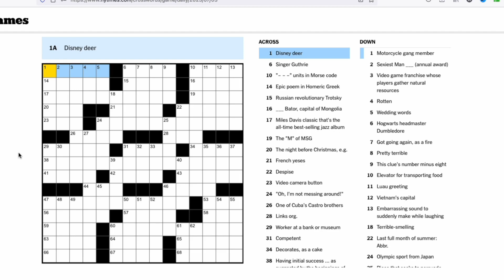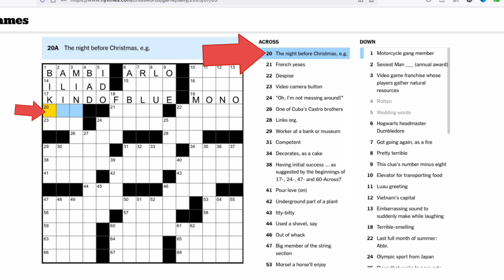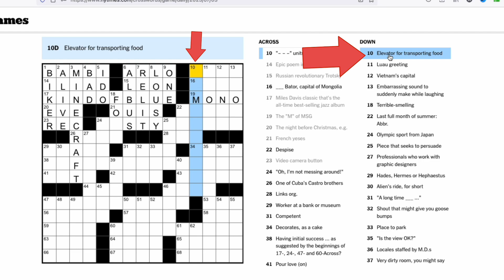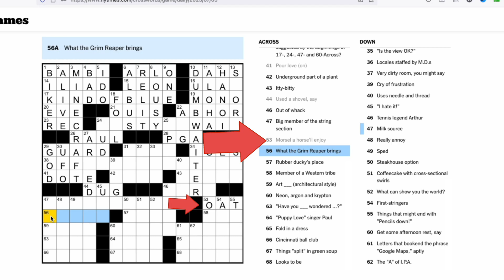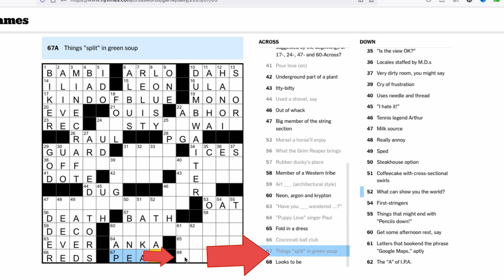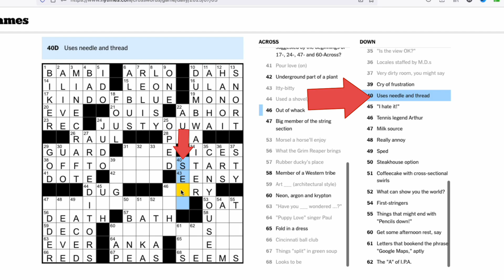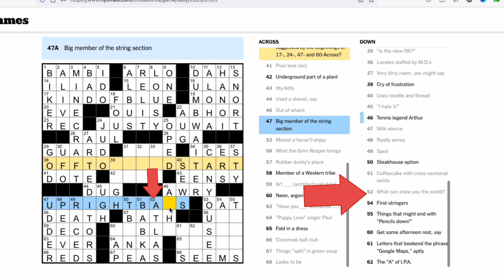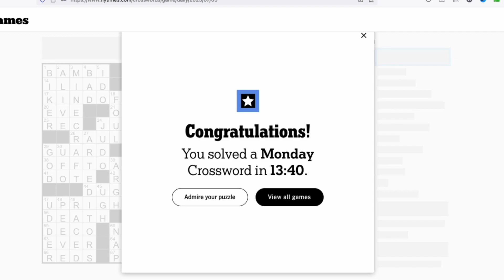MONDAY's NY Times Crossword Puzzle [Full Walkthrough]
Let's Solve NYT MONDAY Crossword Puzzle

Are you a fan of the Monday New York Times Crossword Puzzle? If so, then you'll love this video! In this video, we'll be solving the puzzle together and we'll get tips from the author of the puzzle, Will Shortz.

If you're looking for a fun way to spend your Monday morning, then be sure to check out this video! We'll take turns solving the puzzle and we'll get tips from the author of the puzzle, Will Shortz. Whether you're a beginner or a veteran puzzler, this is a puzzle you won't want to miss!

At PuzzlingGames, I make videos on brain teasers, Rubik's cubes, board games classics, and board games, classic games, and more.

What Crossword Books Should You Get??  I Can HELP!  👌

People ask me for my favorite speedcubes.
Here you go!

Please support me to help make more content for you

Help me keep bringing these videos to you.

🟢 If I need to advertise my YouTube video content I use this ➡️
🟠I found great editors, VO artists, writers and more ➡️ and here ➡️
🟡 This is how I improve my Graphics, Transitions, and Visual Effects ➡️
🟢 When You’re Finally Ready to Set Serious and Make Money on Youtube ➡️
💰 Learn New Skills Cheap and Easy ➡️

Check us out at puzzlinggames.net

➡️ Incredible DieCast Toy Model Cars

➡️ Rent 1000’s of Video Games and Movies in the US

Clicking on any link may earn me a commission